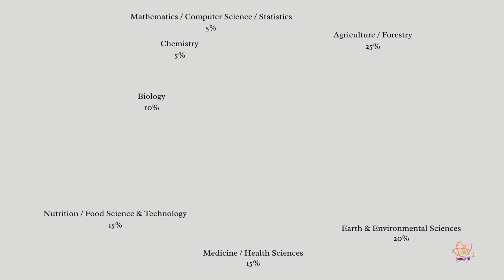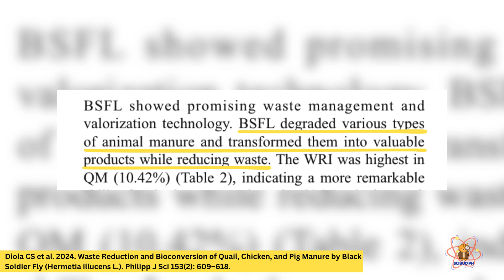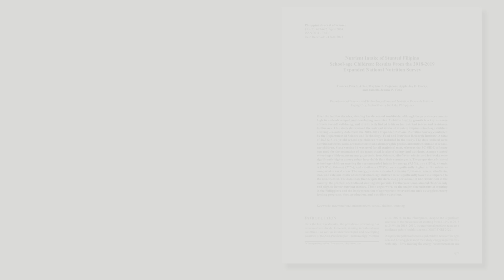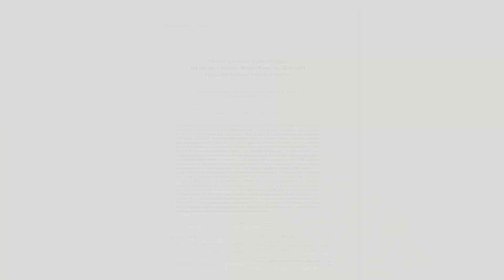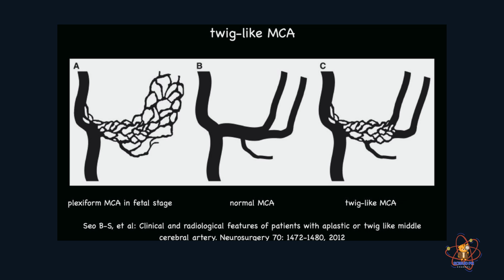Latest Discoveries in Science | Philippines | Bagong Kaalaman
Hi Guys, welcome back sa Scibud! Today we're going to talk about the latest issue of Philippine Journal of Science.

Research Papers:
Waste Reduction and Bioconversion of Quail, Chicken, and Pig Manure by Black Soldier Fly (Hermetia illucens L.)

Nutrient Intake of Stunted Filipino School-age Children: Results from the 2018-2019 Expanded National Nutrition Survey

Failure of Evolutionary Pruning: a Case Report on a Young Adult with Rare Twig-like Middle Cerebral Artery and Its Implications on Worse Outcomes

Always consult with qualified professionals or experts for any specific scientific or medical advice. The creators of this video do not endorse or promote any specific product or treatment. Viewers are encouraged to conduct further research and verification to supplement the information presented here.

🌟 Scibud encourages a spirit of curiosity, learning, and critical thinking. We appreciate your support in our mission to share the fascinating stories of Filipino scientists and their contributions to society.